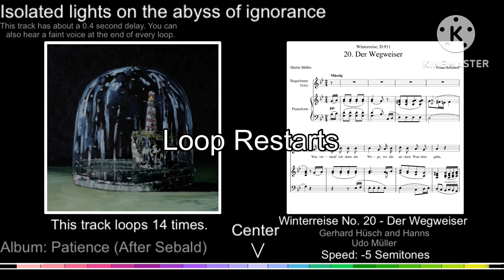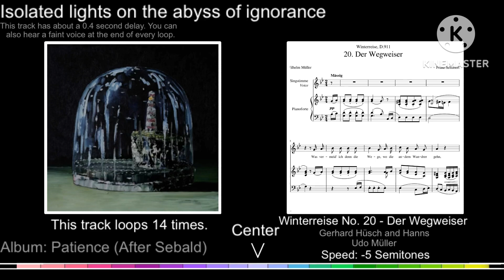The Caretaker - Isolated lights on the abyss of ignorance (Sample Guide)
srry that1toad